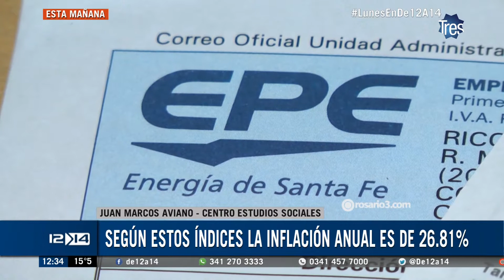La canasta familiar en Rosario llegó a $30 mil pesos